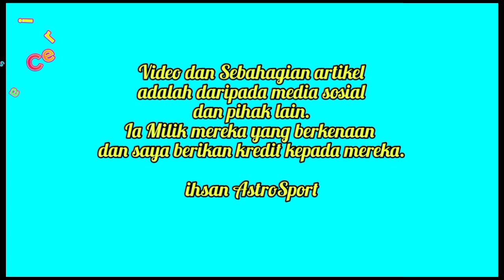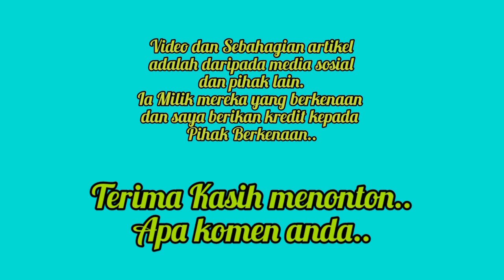Selepas Ditegur Ustaz Dusuki Ini Reaksi Mengejut Nur Alya Iman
Inu Reaksi Nur Alya iman Selepaa ditegur oleh Ustaz Dusuki

PENAFIAN!!